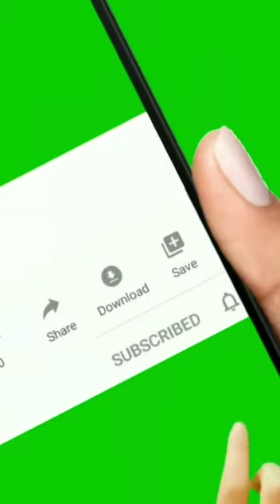Kia Strawberry Islam Mein Haram Hai Ya Halal ? | Benefits of Eating Strawberry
This is the title of the video  “Kia Strobbery Islam Mein Haram Hai Ya Halal ? | Benefits of Eating Strawberry “

The short script of this video is as follows
Strawberry has come in the market. And with the attractive color it attracts the heart. Who wants to eat it.
Most people like to eat strawberries. But there is a question in people's mind regarding this. Whether to eat strawberries or not. It is not like eating strawberries is a sin.
So in today's video, we will tell you in detail about the same. What is the blessed saying of the Prophet ﷺ about strawberries? And why eating strawberries is called a sin?
These are the facts. Which you might not have heard before. Knowing these facts, you will also be surprised and confused.

Some people say. That strawberry is called zakum. And zakum is the fruit of hell. Therefore, eating strawberries is not permissible, but a sin. Because this is the fruit of hell. And how can the fruit of hell be permitted?
So it is a matter of thinking whether eating strawberries is a sin on this basis or not?
It is important to understand this. What is the injury? Which is also mentioned in the Holy Quran. And which has been called the food of hellish people.
dear brothers Let me tell you that. Regarding the food of the people of hell, it is said that their food will be the tree of Zakum. Zakum is a prickly, bitter and poisonous plant. Which is written as "Thohar" or "Nag Phan" plant in Urdu dictionaries.
And there are different meanings of zaqum in Urdu dictionaries. Here are some of them.
A type of thorny plant. . A tree whose fruit will be eaten by those in hell. . A tree of hell from which the hellish will get their food. . The plant of thohar which is prickly and bitter and poisonous. Poisonous and deadly food, viper
Dear brothers If the truth is seen. So this plant is thorny, leafless and thorny. While the strawberry plant is not like that at all. And zakum and strawberry. Both are completely different and separate in name, appearance, taste. Therefore, it is not correct to call strawberries as zakum.
It means that people who call strawberries as zakum. It has nothing to do with reality. This is baseless.
And let me tell you one more thing. That the fruit of which is bitter. And his name is also Zakum. But despite this, there is no evidence that this fruit is forbidden. So strawberry is a sweet and delicious fruit. And there is no reason for it. That this is the injury. So how can it be forbidden and illegal?
Therefore, on this basis, to say that eating strawberries is a big sin. It is wrong.
dear sister And my brothers. The funny thing is that. Hell is a place of punishment. And how can a sweet and delicious fruit like strawberry be imagined in the place of punishment? Someone will be a fool. Who will say this? That there will be sweet fruits like strawberries in hell.
dear brothers As far as The Prophet's statement about strawberries. So our research did not find any such tradition. In which strawberry is mentioned. That is why those who say that the Prophet (peace and blessings of Allah be upon him) forbade eating this fruit. So this is also baseless. Such mention is not proved by any Shariah argument.